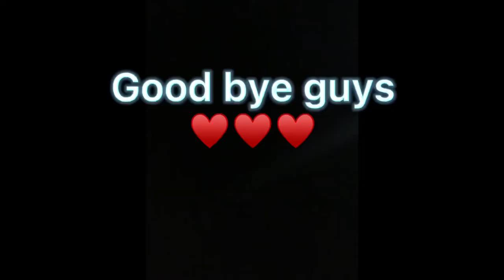NO LIE 🤥 (Fortnite Montage)